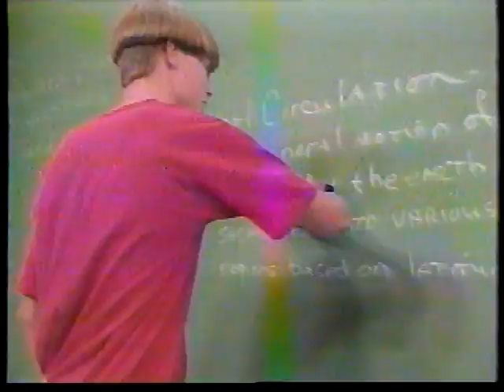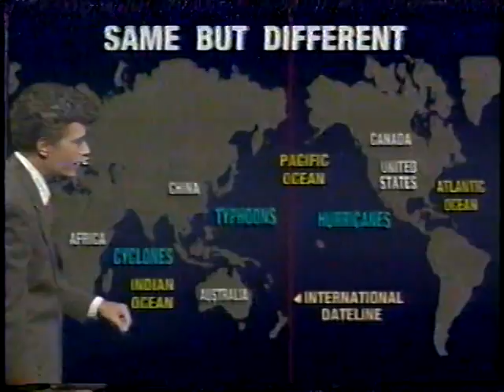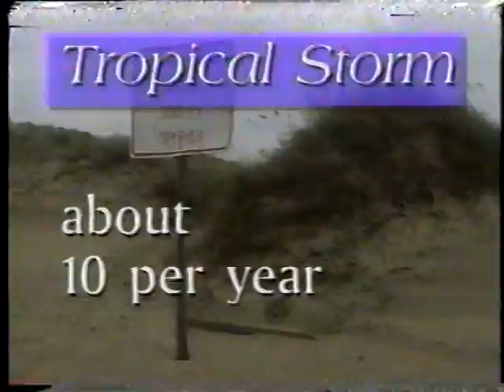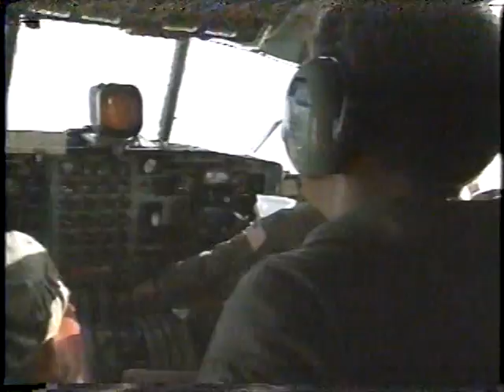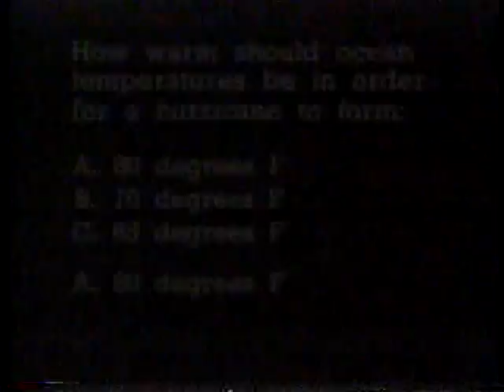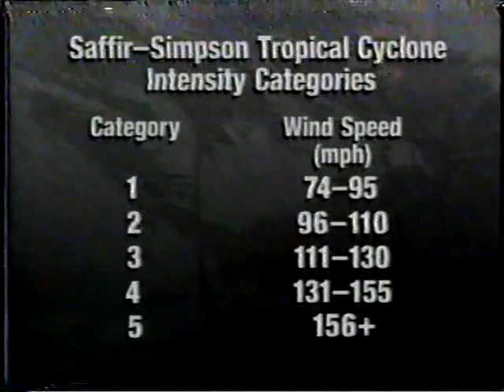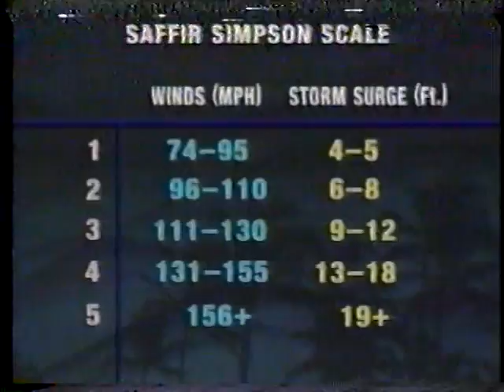The Weather Channel Wx Classroom 1994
In this version, the weather topic was tropical storms and hurricanes. Unfortunately, the latter part got taped over. :( The on-camera meteorologists are Mike Bono and Dennis Smith, with Neal Jones, Jim Cantore, Dale Eck and Dennis Smith giving the reports.